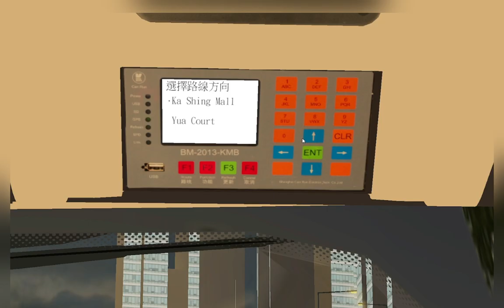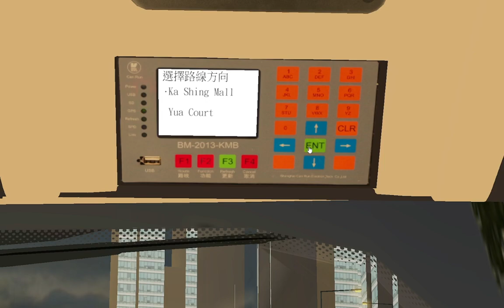OMSI 2 | Cherryland V6 | 284X 悠亞苑 - 嘉匯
THX  BUS BY ALEX CHUNG

──地圖 MAP──
      Cherryland
             THX
      Cherryland

NA4R ADDON
Thx all maker

 ──路綫 Route──
路線 Route: KMB 284X
The Kowloon Motor Bus Co.
方向: 悠亞苑   |   Yua Court
往 ( TO )
嘉匯 | Ka Shing Mall

HOF: Cherryland
THX
Cherryland

 ───巴士資料───
 巴士型號:
Alexander Dennis Trident E500 Turbo 12.8m
 車隊編號:
九巴 XM4121 (E6X145)
引擎:
Cummins L9E6C340b(Euro 6)

1.本人非老手,駕駛技術. , 敬請原諒。
 感謝大家既支持

©Copyright is owned by Gaming Channel Studio, no plagiarism or reprint without permission (From Google Translate)